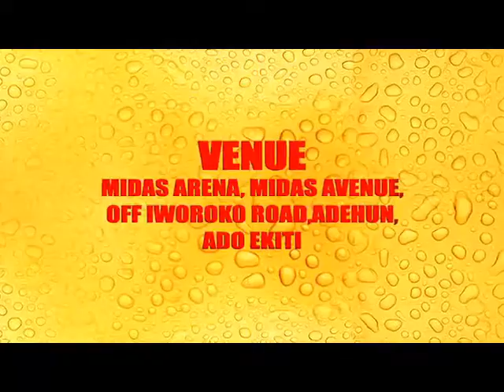Ariya Repete 2018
Taye Currency will be performing live at Midas Arena, Ado Ekiti.